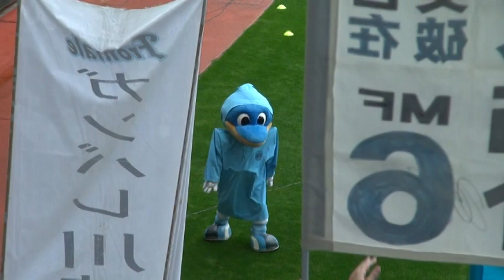【川崎フロンターレ】2011年10月22日 試合終了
2011年J1リーグ第30節 vs仙台（＠ユアテックスタジアム仙台）